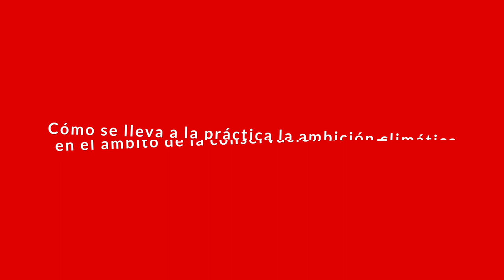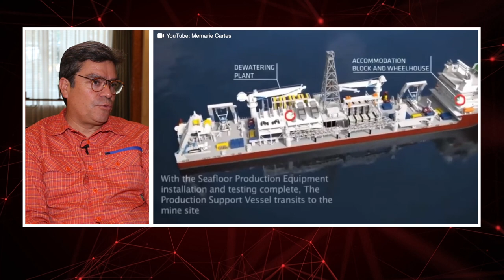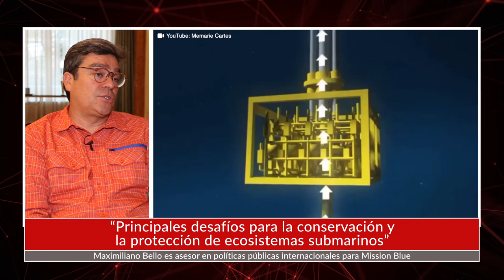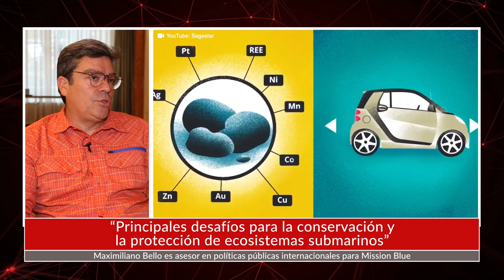Principales desafíos para la conservación y la protección de ecosistemas submarinos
Asesor en políticas públicas internacionales para Mission Blue analizó la forma cómo se lleva a la práctica la ambición climática en el ámbito de la conservación de los océanos, pero también la posición que debería tomar nuestro país respecto de los proyectos de minería submarina.

Más del contexto de esta entrevista en la nota publicada por el Programa Asia Pacífico de la BCN